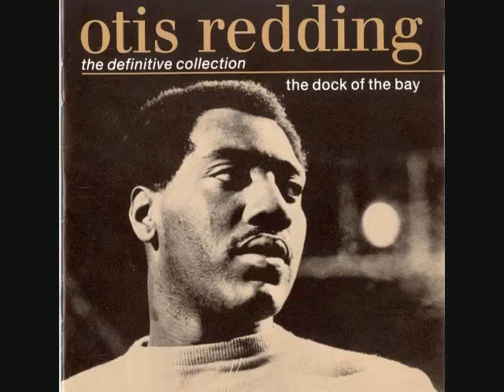Otis Redding Sitting on the dock of the bay YouTube